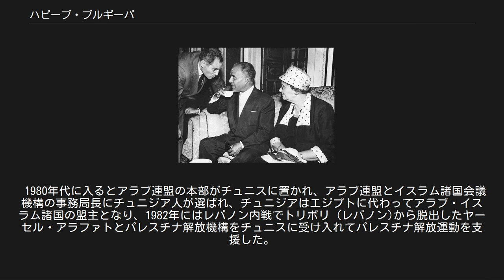ハビーブ・ブルギーバ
ハビーブ・ベン・アリー・ブルギーバ （Habib Ben Ali Bourguiba, 1903年8月3日 - 2000年4月6日）は、チュニジアの政治家。
ブルギバ、若しくはブールギバとも記される。
チュニジア王国第2代首相、チュニジア共和国初代大統領を歴任した。
西欧化を目指したことから、トルコのケマル・アタテュルクとよく比較された。
離婚を合法化したり、一夫多妻制を非合法化したり、女性の結婚可能年齢を17歳に引き上げるなど、女性地位向上につとめた。
 モナスティルで、中産階級の家に生まれた。
19歳の時、ナショナリズム政党である憲政党に入党。
1924年、フランスに留学し法律と政治を学ぶ。
ソルボンヌ大学で学んでいるとき、マティルド・ロレン(1890年-1976年)というパリ生まれの女性と出会い、結婚。
マティルドはイスラームに改宗し、モーフィダと名乗った。
1927年帰国。
数年間は国内の社会経済問題の矛盾を研究。
1932年、新聞アクション・チュニジエンヌ（L'Action Tunisienne）創刊。
1934年、新憲政党結成と同時に書記長となったが、フランスにより逮捕され、砂漠中のキャンプに抑留された。
 1943年カイロに亡命。
北アフリカのフランス植民地解放を推進する国際運動を進めた。
フランス側が譲歩してチュニジア改革案を出した1949年に一時帰国を許されたが、1952年に再逮捕され、再度亡命。
国外で独立運動を指導。
1955年、フランス・チュニジア交渉の進展を見て帰国。
1956年3月20日、チュニジアはチュニスのベイ（太守）を君主とする立憲王国（チュニジア王国）として独立し、3月25日の選挙で新憲政党を中心にして結成された民族戦線が圧勝。
ブルギーバは初代首相となった。
 1957年、封建的な国王を廃し、自ら初代大統領に就任。
1960年、ビゼルトにあるフランス軍基地の実力奪還をはかり、対仏関係を悪化させた。
このビゼルト危機の最中の1961年、モーフィダ夫人と離婚。
1962年にワッシラ・ベン・アンマル（1912年-1999年）と再婚。
ワッシラはチュニスの大統領宮殿で政治に影響力を行使したとも言われていたが、1986年に離婚した。
 ブルギーバと最初の妻モーフィダ、左端は夫妻の一人息子ハビーブ。
1956年 1964年以来、チュニジア独自の社会主義を掲げて新憲政党を社会主義憲政党と改称、一時はエジプトのナセル大統領に接近するも1965年の対イスラエル宥和発言によって離反し、隣国のアルジェリアに比べて欧米寄りでチュニジア軍も1977年に中国から購入した哨戒艇を除いて殆ど西側の装備であり、セネガル初代大統領のレオポール・セダール・サンゴール、ニジェール初代大統領のアマニ・ディオリなどと共にフランコフォニー国際機関を設立した。
 1980年代に入るとアラブ連盟の本部がチュニスに置かれ、アラブ連盟とイスラム諸国会議機構の事務局長にチュニジア人が選ばれ、チュニジアはエジプトに代わってアラブ・イスラム諸国の盟主となり、1982年にはレバノン内戦でトリポリ (レバノン)から脱出したヤーセル・アラファトとパレスチナ解放機構をチュニスに受け入れてパレスチナ解放運動を支援した。
1987年退任。